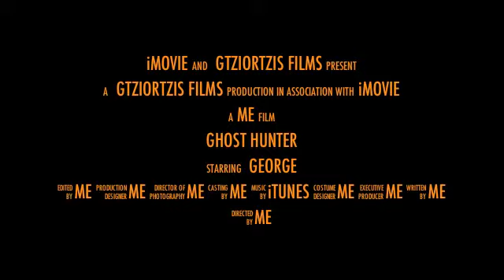Epic drama trailer (imovie)